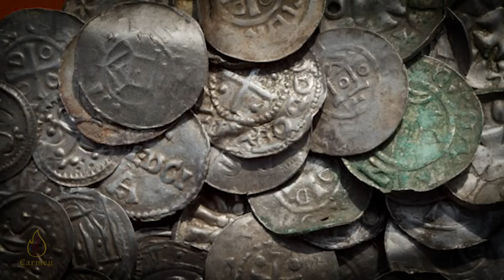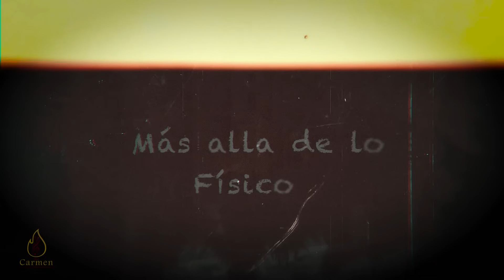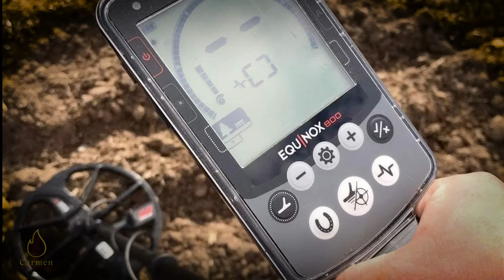Cómo SABER si Hay TESOROS ENTERRADOS en tu CASA y Cómo SACARLOS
CREES QUE PUEDE EXISTIR UN TESORO EN TU CASA O TERRENO, CONOCE LAS TECNICAS Y PUNTOS MAS IMPORTANTES PARA SABER Y DETECTAR UN POSIBLE TESORO ENTERRADO, DESCUBRE LOS LUGARES DONDE  ENTERRABAN SUS TESOROS TUS ABUELOS..